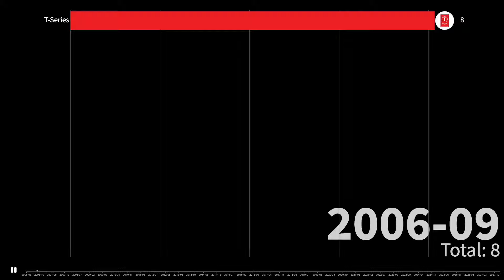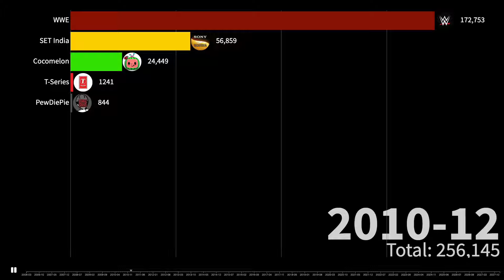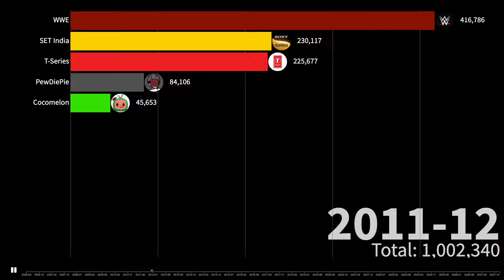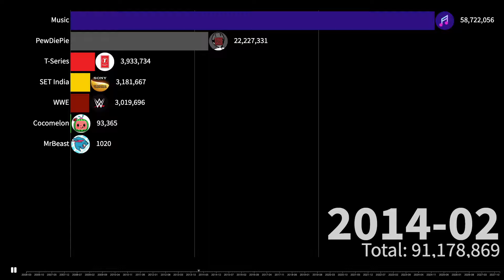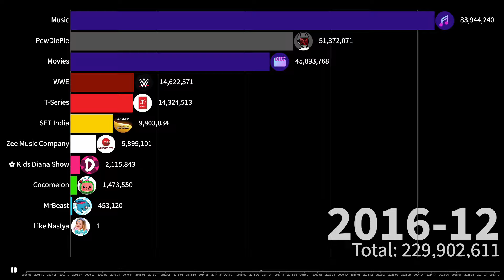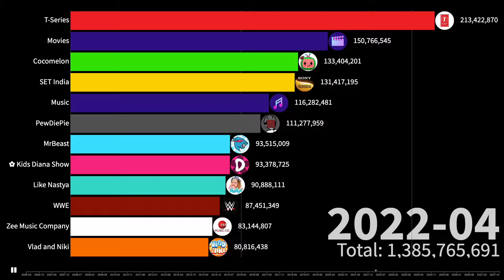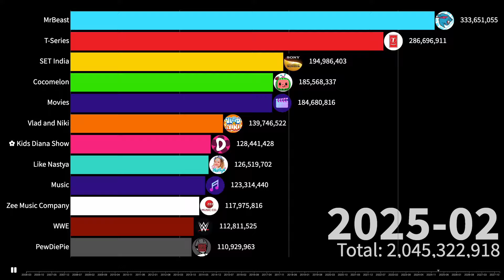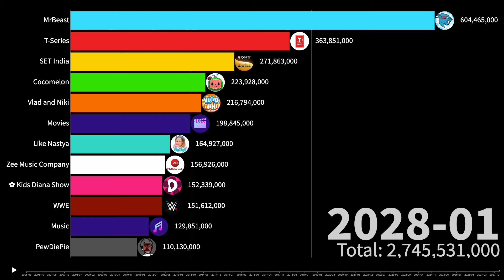Top 10 Most Subscribed Channels In Future - MrBeast Vs T-Series! | Sub Count History (2005-2024)